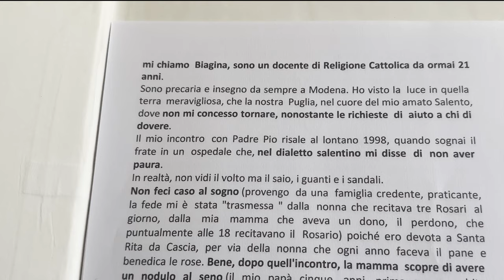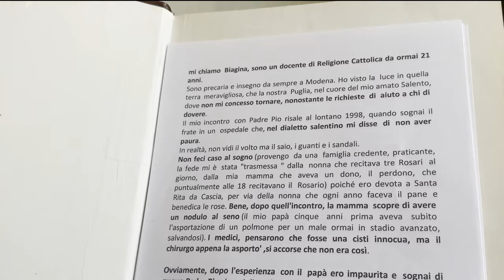Padre Pio: "Non ti lascerò sola, sarò la tua ombra"